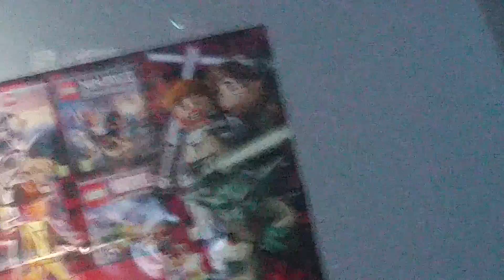Lego marvel super heroes episode3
Epic ronaldo and Bryan santana